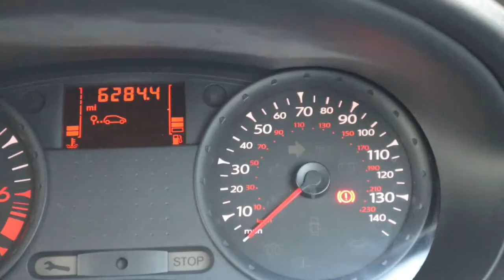YY60JHU RENAULT CLIO 1 1 EXTREME 3d 74 BHP